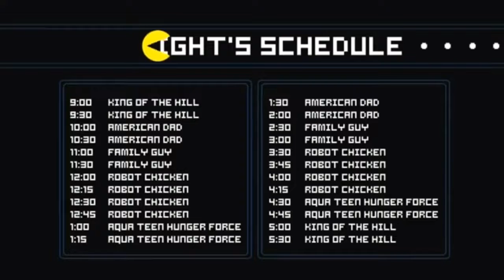ㅤ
adult swim, adult swim bumpers